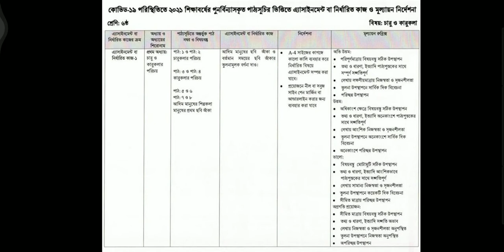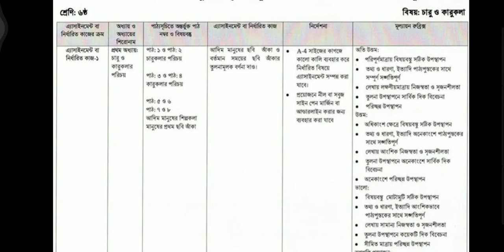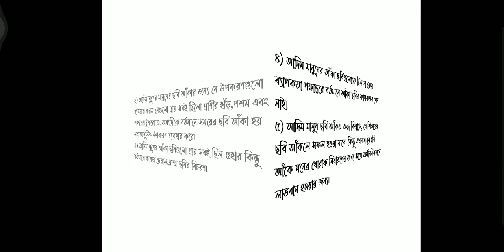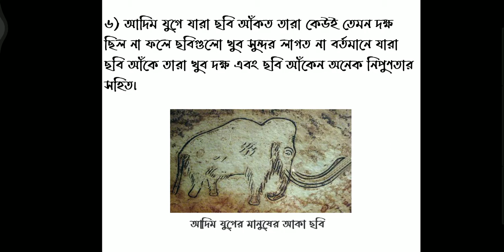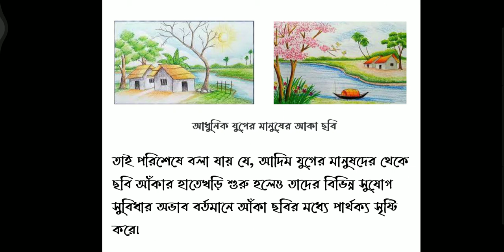Class 6 Charu o karukola Assignment 2021 || ৬ষ্ঠ শ্রেণির চারু ও কারুকলা এসাইনমেন্ট ২০২১ || 4th week